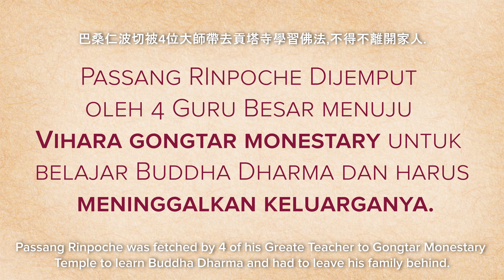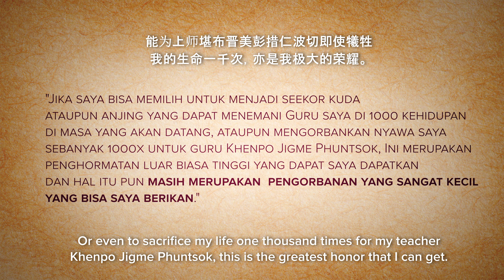The Beginning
The origin story of Passang Rinpoche's journey from Tibet to all around the world. ( Mandarin & English text )